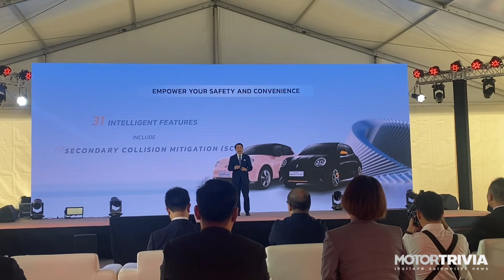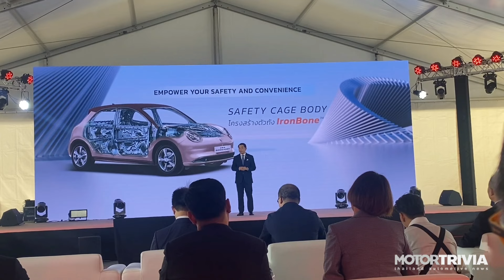GWM ประกาศราคา 2024 ORA Good Cat รุ่นผลิตในประเทศไทย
เกรท วอลล์ มอเตอร์ เปิดตัวพร้อมประกาศราคาจำหน่าย ORA Good Cat รุ่นผลิตในประเทศจากสายพานการผลิตของโรงงาน เกรท วอลล์ มอเตอร์ แมนูแฟคเจอริ่ง ประเทศไทย เบื้องต้นการจำหน่ายจะแยกเป็น 3 เกรดรุ่นย่อย ประกอบด้วยรุ่น PRO ราคา 799,000 บาท, รุ่น ULTRA ราคา 899,000 บาท และรุ่นท๊อป GT ราคา 1,099,000 บาท พร้อมส่งมอบภายในเดือนมกราคม 2567 นี้